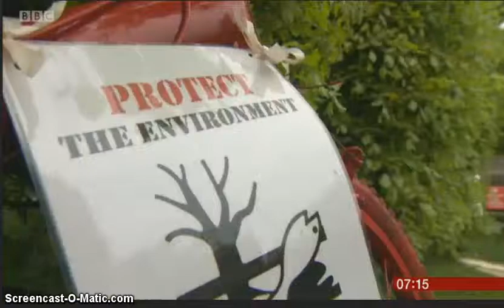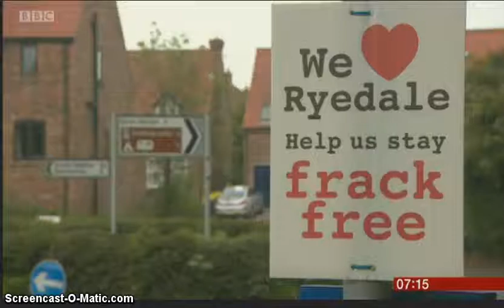Fracking NYorkshire, main BBC breakfast story